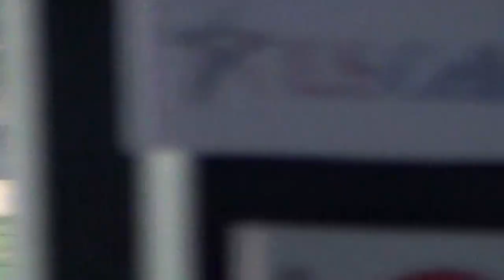2013 des moines truck A 6-28-13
28 ed nelson won.